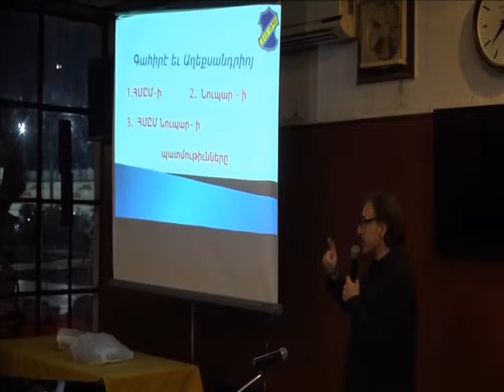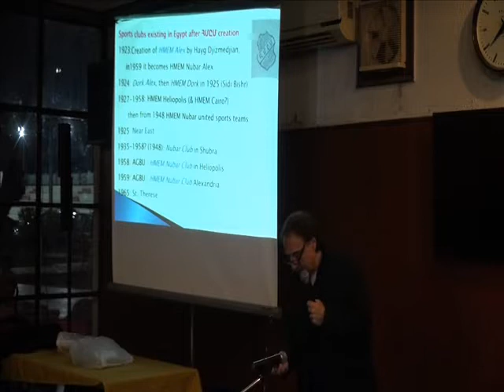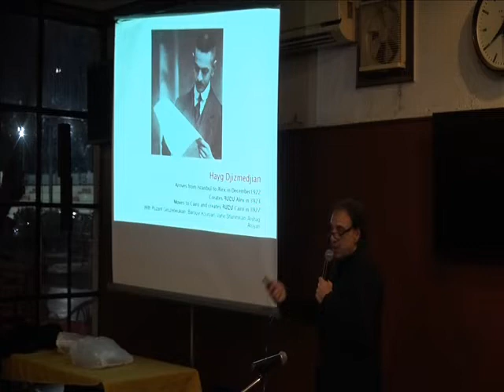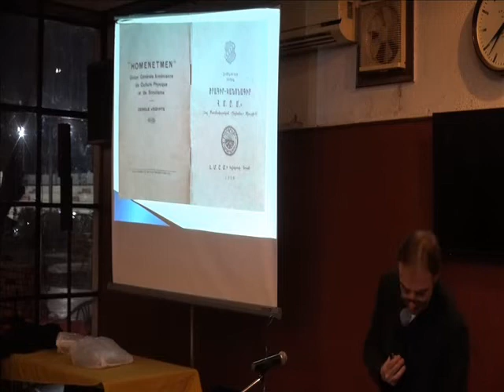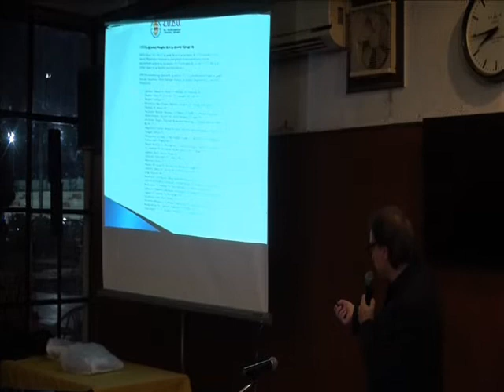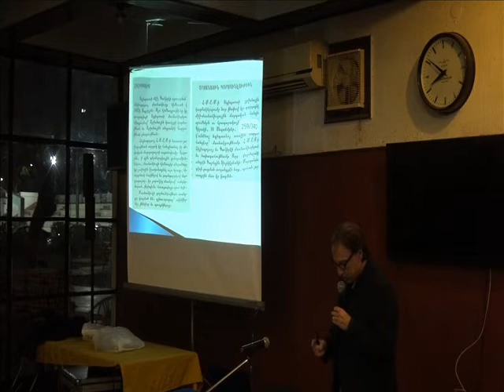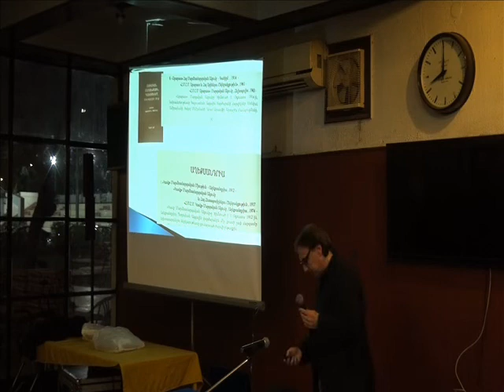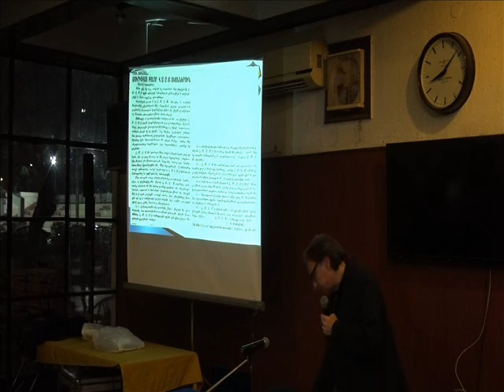HMEM Nubar clubs' history in Egypt (Part1)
A slide show presentation of HMEM Nubar's history in Egypt presented by Dr. Viken Djizmedjian, chairman of AGBU Cairo at HMEM Nubar Cairo on Sunday 14 February 2020